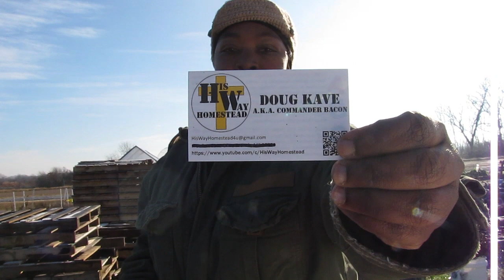Mail Call | His Way Homestead